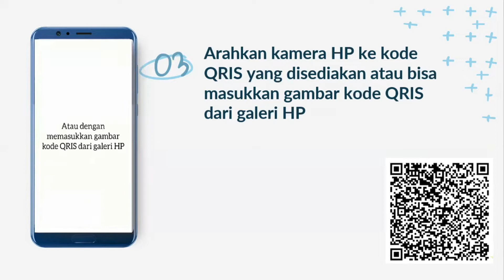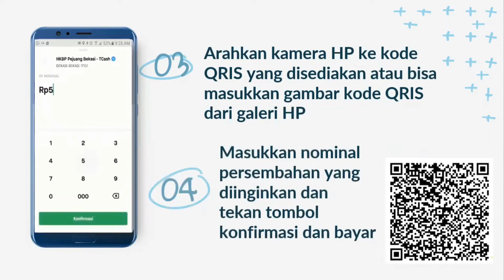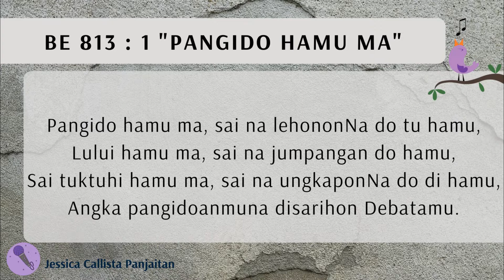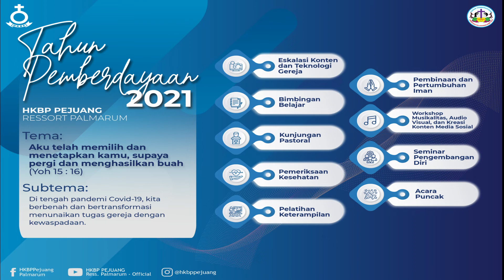HKBP Pejuang Bekasi - Renungan Harian 10 Mei 2021 - Matius 7 : 7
Renungan Harian
10 Mei 2021

Renungan oleh : Pdt. Bernard Pasaribu, M.Min.
Ayat Renungan : Matius 7 : 7

Persembahan Ibadah dapat ditransfer ke rekening bank HKBP Pejuang Bekasi :
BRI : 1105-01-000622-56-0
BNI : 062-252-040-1